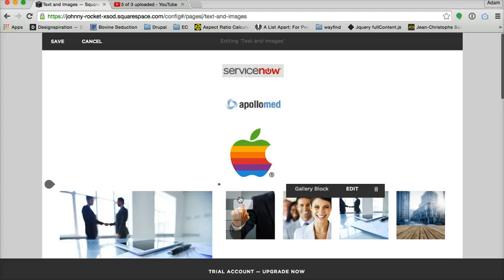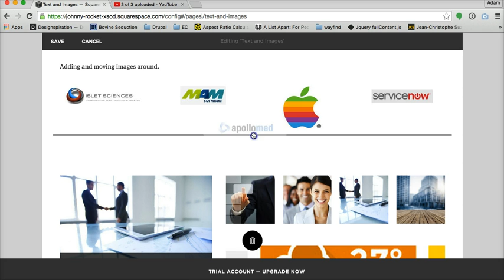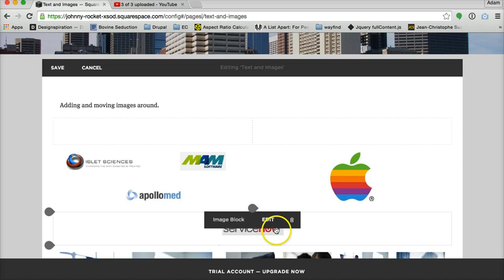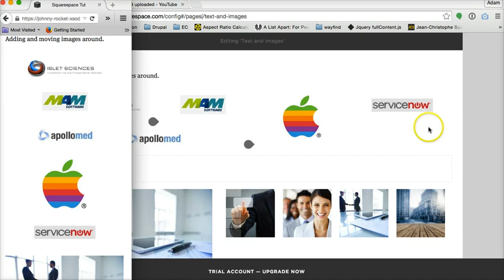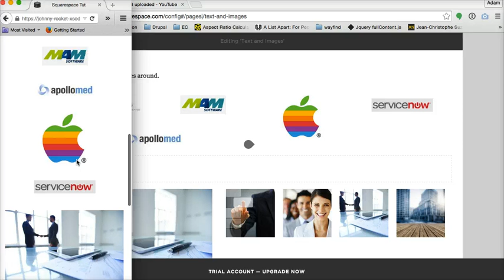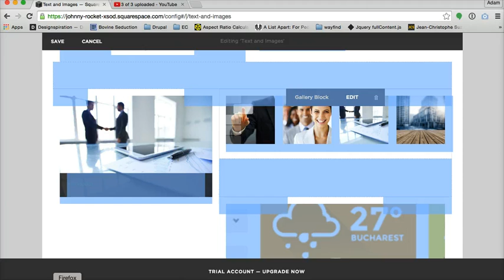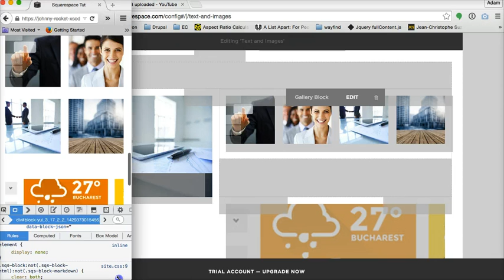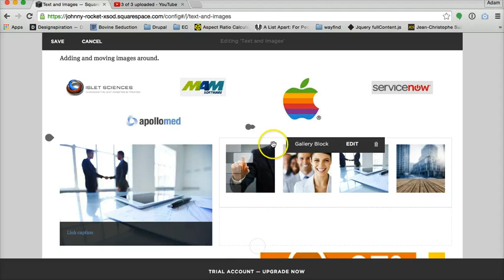Magic of the Squarespace spacer block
Using the spacer block to create columns, move around content blocks and arrange your Squarespace website into a grid.